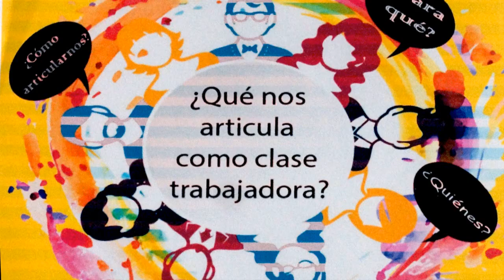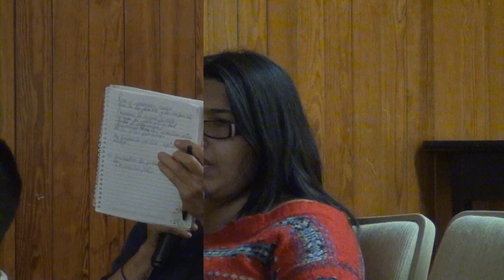SME Conversatorio2 ¿Qué nos articula como clase trabajadora? 16may17